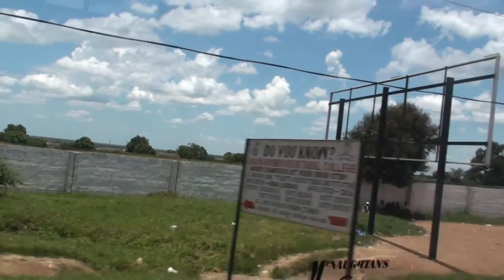Monze - Zambia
We take a drive through north along the T1 through Monze in Southern Zambia, Africa.